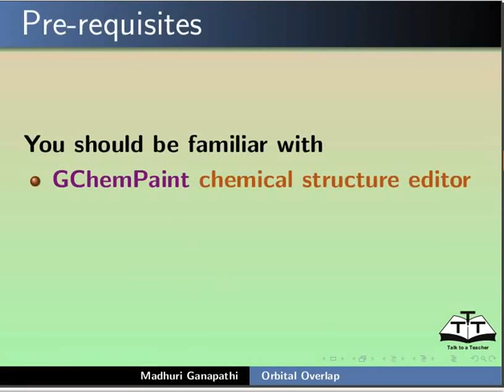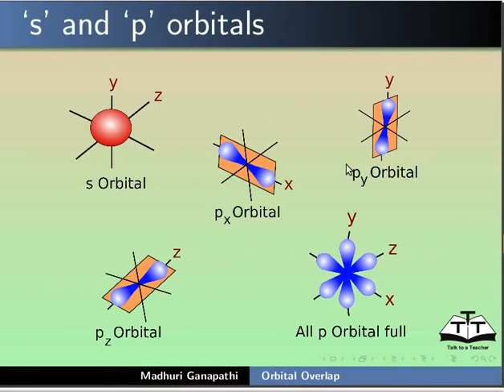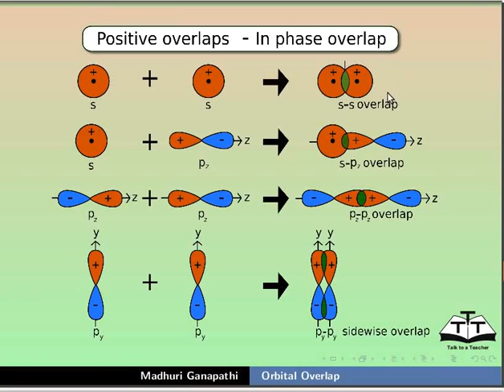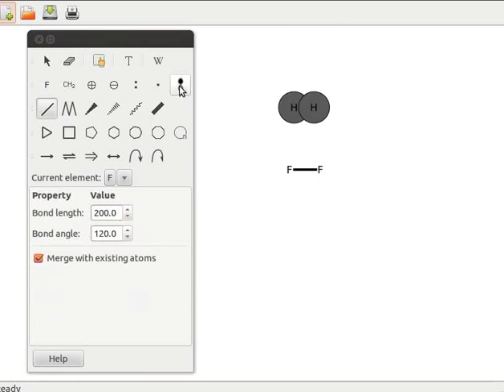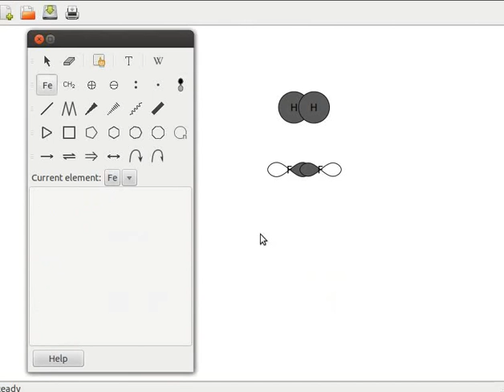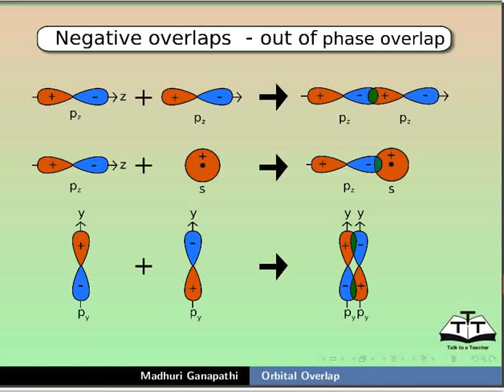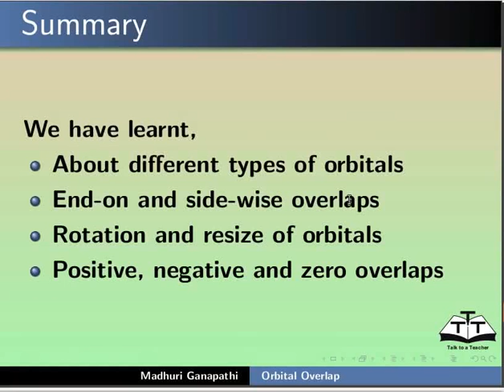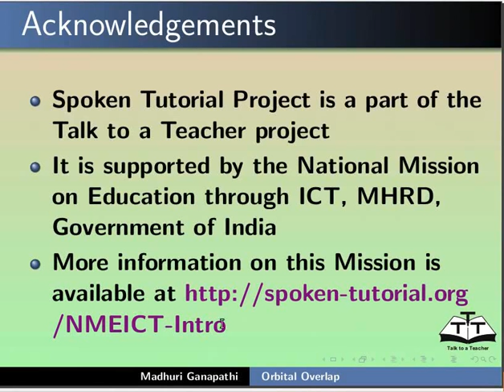Orbital Overlap - Nepali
एटोमिक अर्बिटलको वर्णन विभिन्न अर्बिटल चित्रहरु अर्बिटलको आकारहरुको वर्णन “Add or modify an atomic orbital” टूल प्रयोग गर्ने अर्बिटल रोटेट र रिसाइज गर्ने पोजिटिभ, नेगेटिभ र जिरो ओभरल्यापको ब्याख्या एण्ड -अन र साइड वाइज ओभरल्यापको ब्याख्या